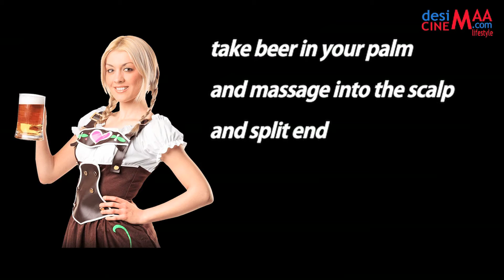BEER SHAMPOO FOR HAIR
Content:  Uttama Pandit
Voice: Anjum Singhal
For More Daily Natural Health & Lifestyle Tips Please...